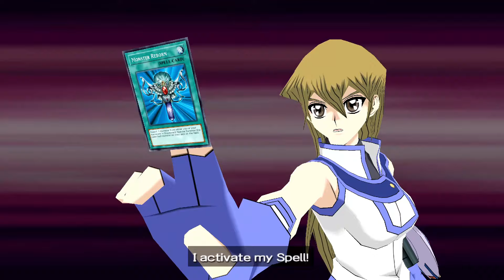Shining Even Brighter! Yu-Gi-Oh! GX Tag Force 3 Alexis Rage Episode 13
Hope you enjoy another duel in Yu-Gi-Oh! GX Tag Force 3!